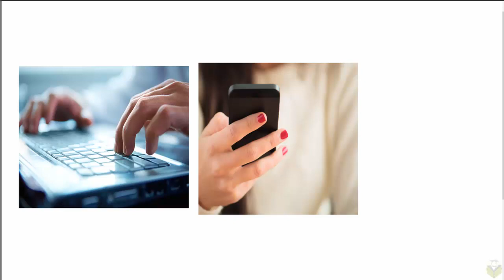Shape of Earth